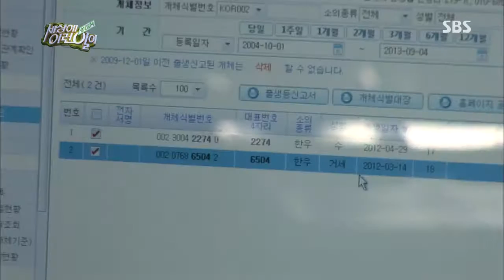순간포착 세상에 이런일이(임성훈,박소현) 131003 #6(1)